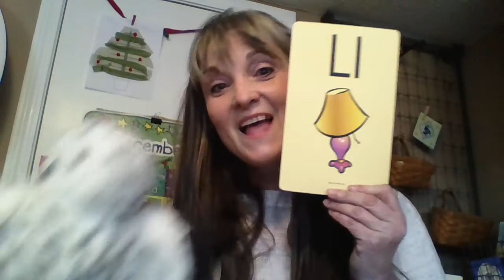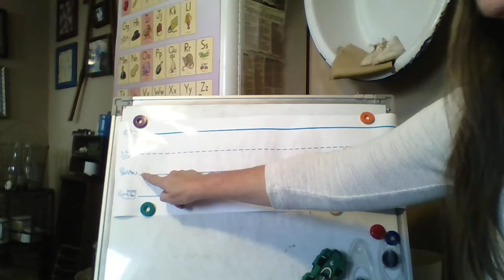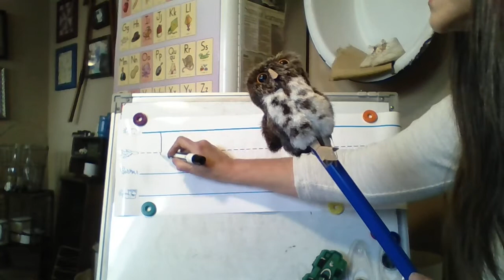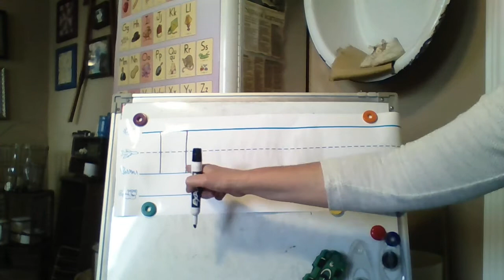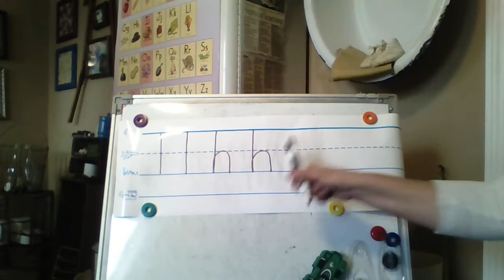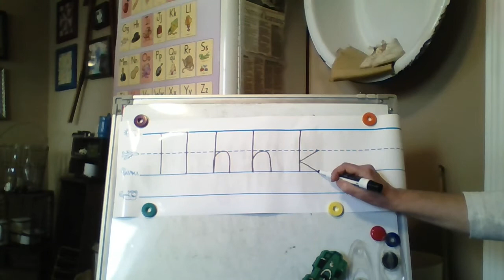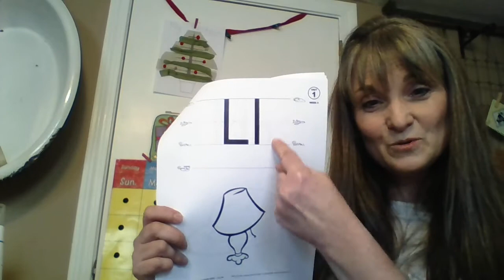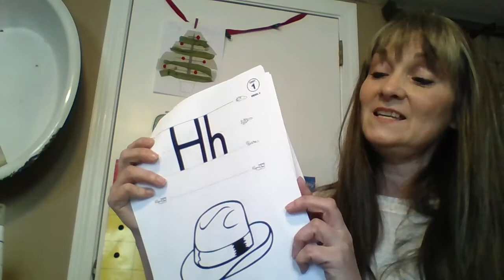December 7 Language Arts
For this lesson, your child will need the Fundations, Unit 1 Week 9 packet and they can practice on their white board.